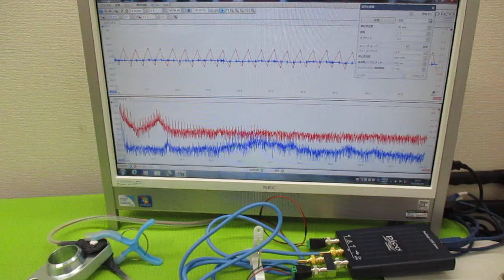超音波プローブの発振制御による表面検査技術